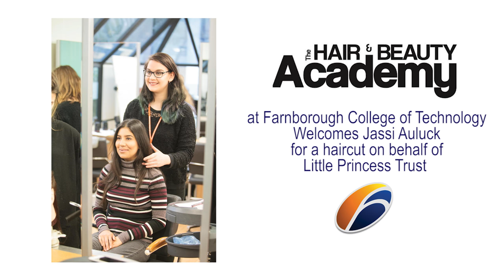Former Student Receives Haircut for Little Princes Trust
Jassi Auluck, a former student, visited our Hair & Beauty Academy to get a whopping length of hair cut off for the Little Princess Charity.